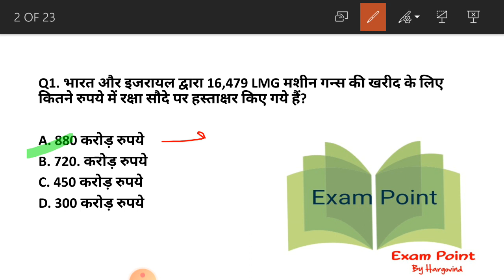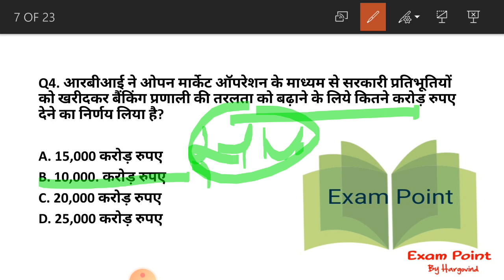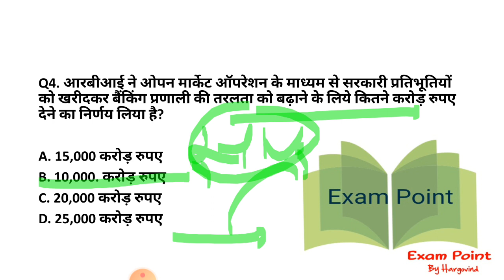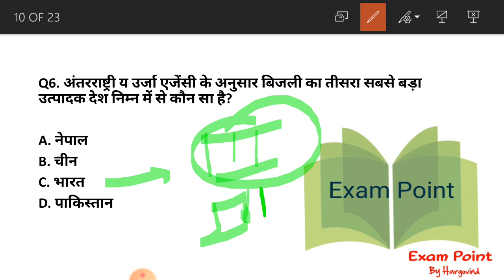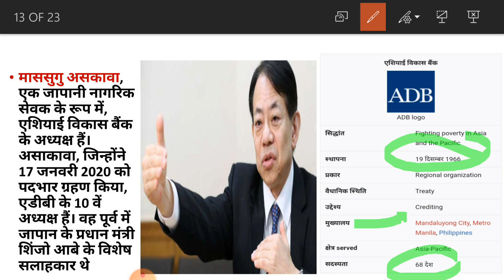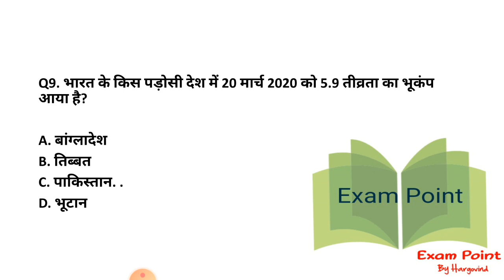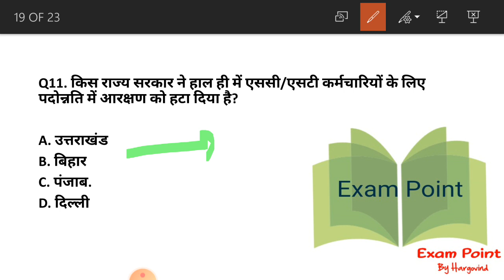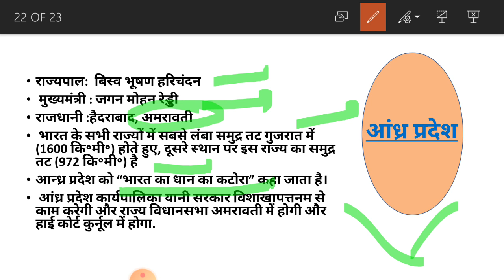21 March 2020, Current affairs by Exam Point